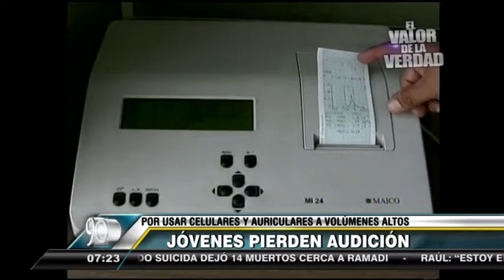Buena Salud: Uso excesivo de audífonos produce problemas auditivos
De manera alarmante se incrementa el número de pacientes jóvenes entre 18 y 25 años que padecen problemas auditivos.